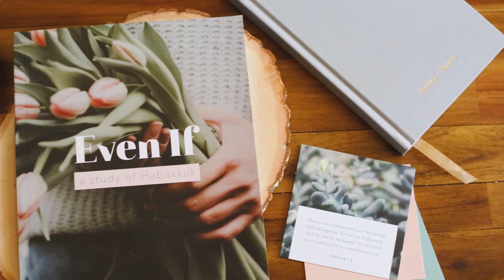Even If: A Study of Habakkuk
This is an in-depth 3 week study that goes verse by verse through the book of Habakkuk. How do we praise the Lord and trust Him even when life is hard? What does it mean to trust God when life does not go as planned? This study on the book of Habakkuk seeks to answer these questions. We will learn how to pray when we don't know what to pray, and how to trust when things just don't make sense. We will learn how to rest in God when the anxieties of life threaten to steal our joy. We will learn that God is good and faithful, even if.